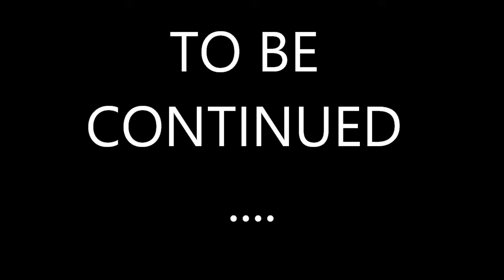Scary Movie Part 1